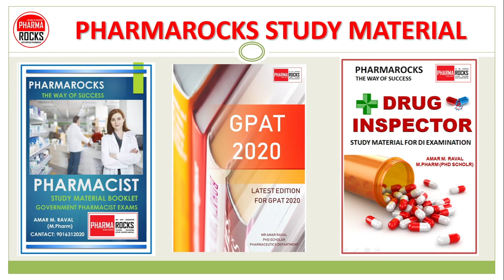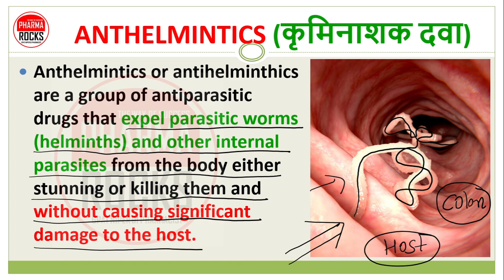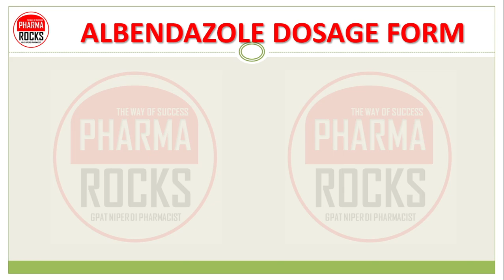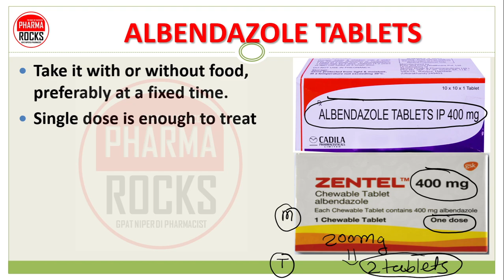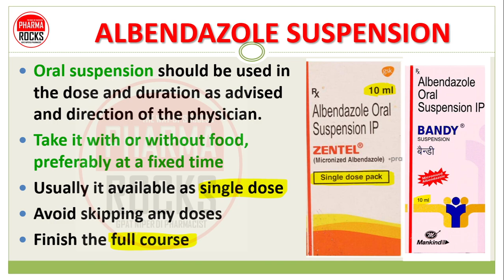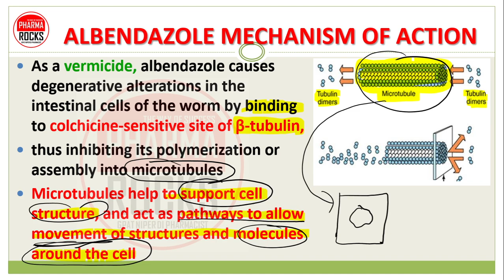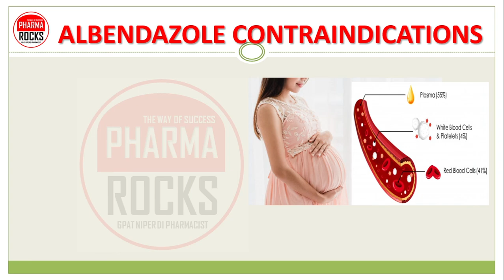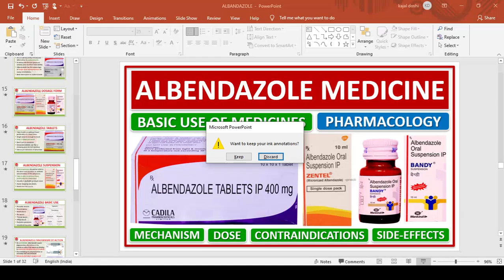ALBENDAZOLE MEDICINE, USES, DOSE, SIDE EFFECTS, WARNINGS, एल्बेंडाजोल दवा की जानकारी सरल भाषा में